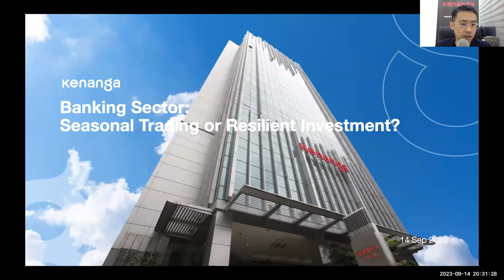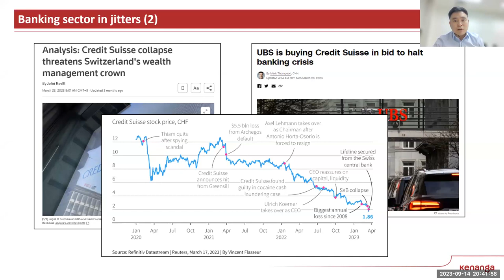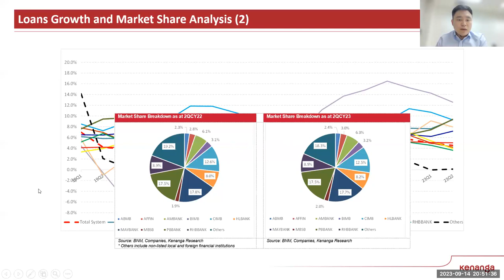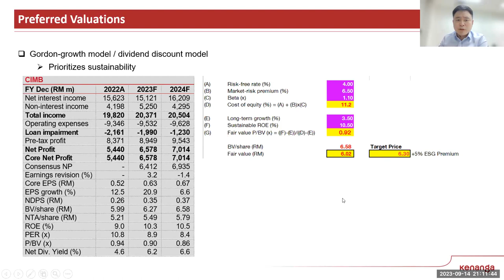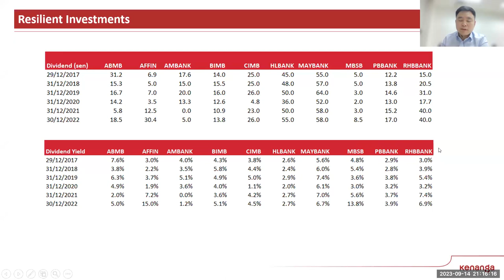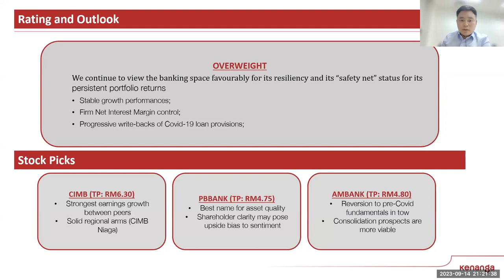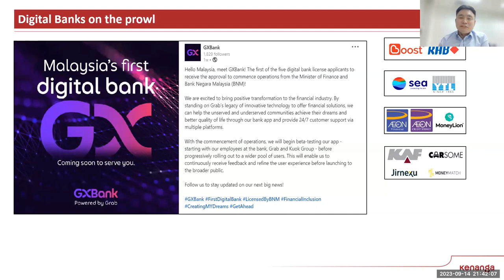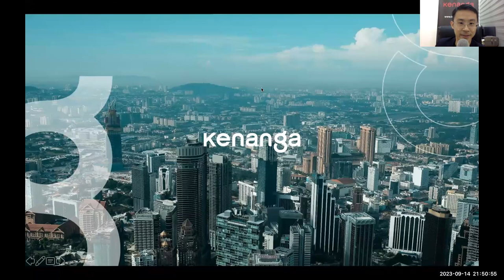Kentrade | Banking Sector : Seasonal Trading or Resilient Investment?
Join us for an engaging session with Clement Chua, Senior Equity Analyst at Kenanga Investment Bank Bhd, as he delves into the Banking Sector Outlook!
📅Date: September 14, 2023 (Thursday)
🕗Time : 8.30PM - 9.45PM
📍Where: Zoom Webinar